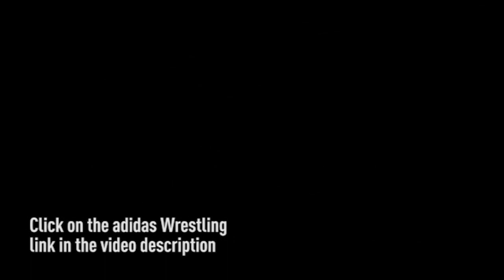Ibrahim Bunduka over J.R. Wert 4-3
Rider over George Mason 36-6